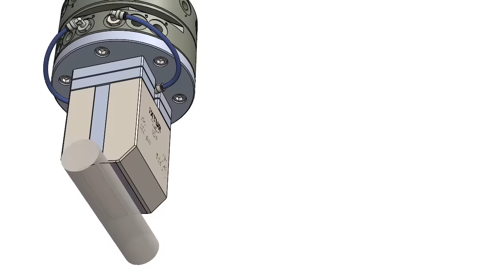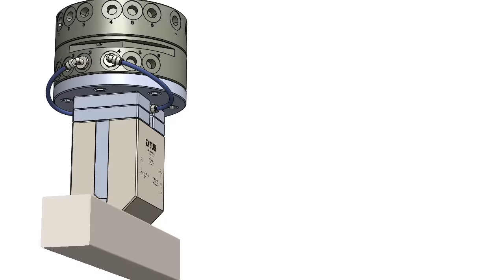Robot Arm Gripper – Ixtur MRP-100NK Pneumatic Magnet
Ixtur MRP-100NK is pneumatically controlled magnet for industrial automation and manual lifting. MRP-100NK provides narrow grip for round and flat loads.

Lifting capacity of Ixtur MRP-100NK is 100 kg for flat and 120 kg for round loads (safety factor of 3). The magnet has low residual gripping force. The magnet is suitable for robot grippers, fixtures and production automation. The combination of strong lifting force, narrow grip and low residual gripping force makes this magnet the optimal choice as a robot arm gripper.

The magnet is easy to control with compressed air. The magnet maintains its magnetic state even when the air pressure is lost. Ixtur pneumatic magnets are maintenance-free and have a short cycle time, allowing high production speed and efficient automation.

Ixtur has wide range of pneumatically controlled magnets that are suitable as robot arm grippers for industrial automation.